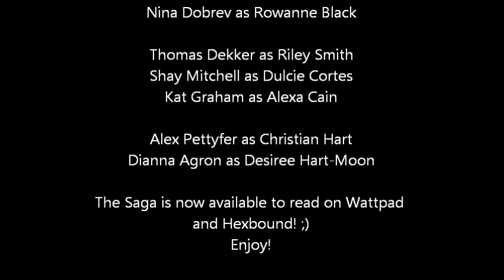The Black Craft book trailer